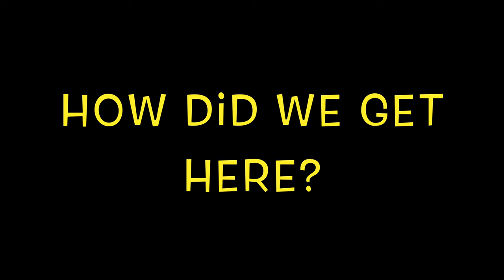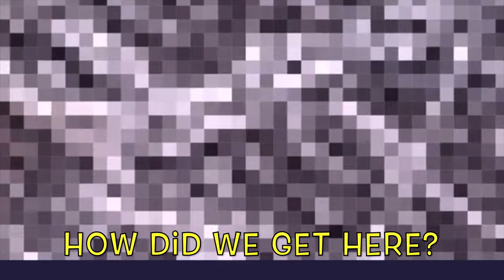Start With Sh*t… End With Sh*t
00:00 A Cheek Clinching Situation 😳
14:54 Thanksgiving Stuff
19:59 R.I.P. Young Dolph
28:00 Kanye, Drake & Larry Hoover
32:48 Simps, R. Kelly… & The Harder They Fall
47:04 Rittenhouse & Fake Black Outrage
55:24 KD’s Ash... How Much Would It Take?